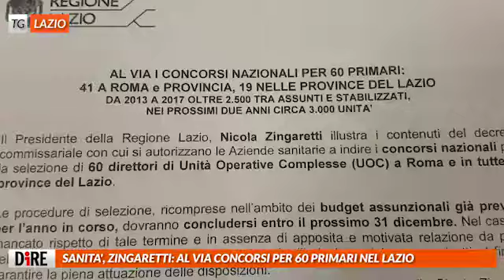Il tg di Roma e Lazio del 31 gennaio 2018